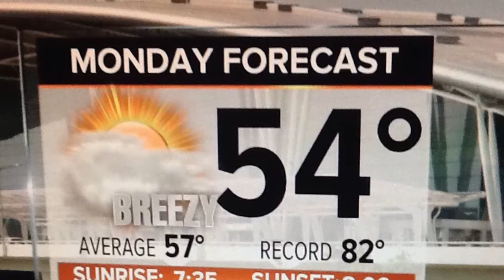Today: Grab the jacket, gusty winds ahead